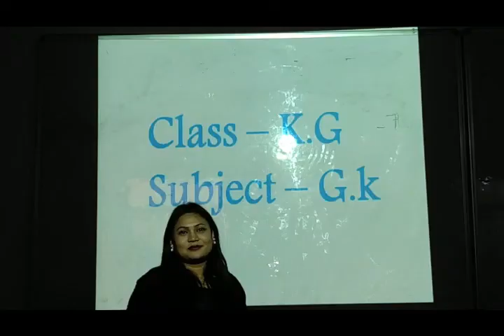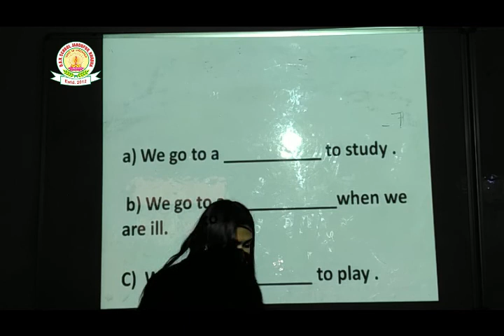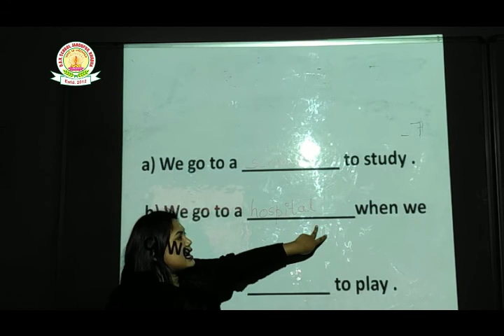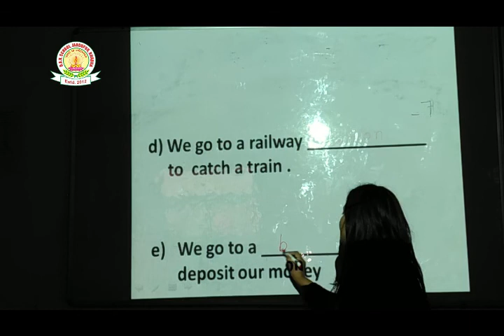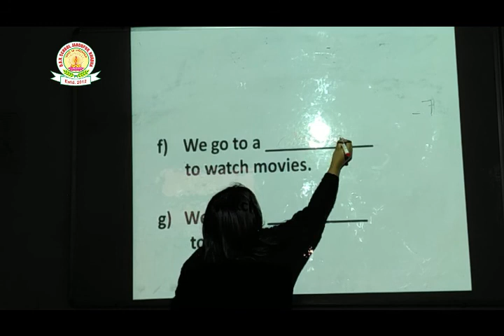DAV SCHOOL TUTORIALS CLASS KG SUBJECT GK BY DEEPA MISS